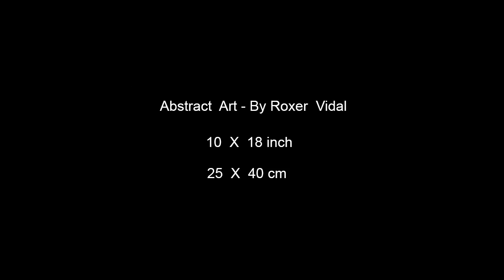Abstract acrylic painting Demo Video - Blue sun by Roxer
Amazing  abstract art original. Video with demonstration and techniques contemporary.

Music of Youtube